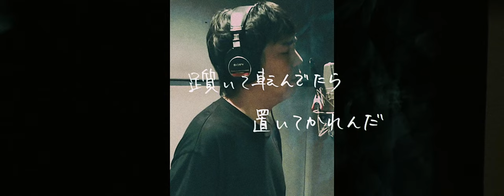「全力少年produced by 奥田民生」Music Video：SUKIMASWITCH / ZENRYOKU SHOUNEN produced by OKUDATAMI...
TVアニメ「ALL OUT!!」エンディングテーマ　(2016年10月)

「全力少年produced by 奥田民生」アルバム収録タイトル
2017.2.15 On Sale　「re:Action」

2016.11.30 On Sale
24th Single「全力少年produced by 奥田民生」